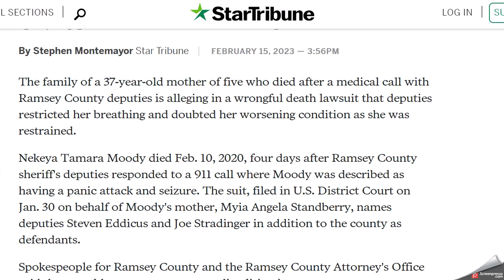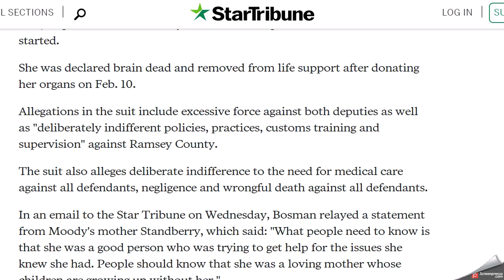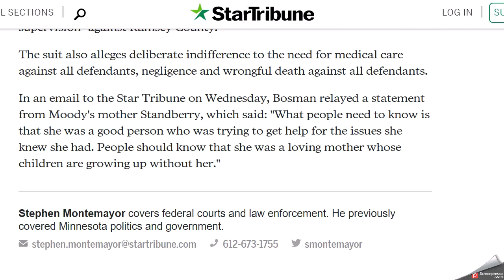🗣 Lawsuit: Ramsey County deputies asphyxiated NekeyaMoody during 2020 medical call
🗣 Deputies repeatedly said Nekeya Moody was "playing possum" after she went unresponsive!!